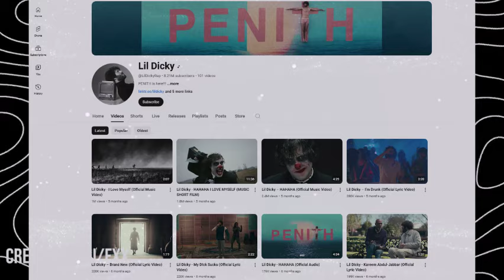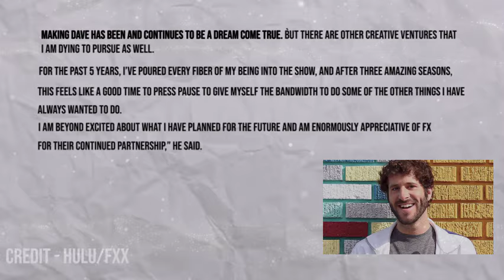Dave Season 4: Lil Dicky's New Projects! || Gazeta Post